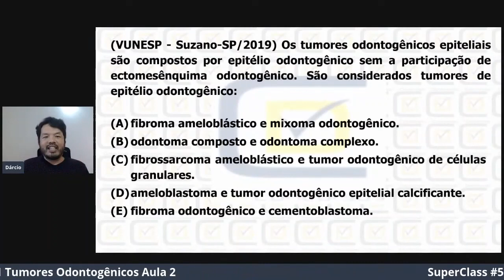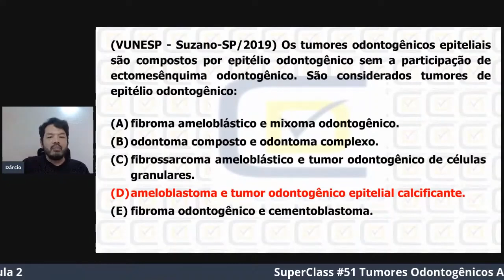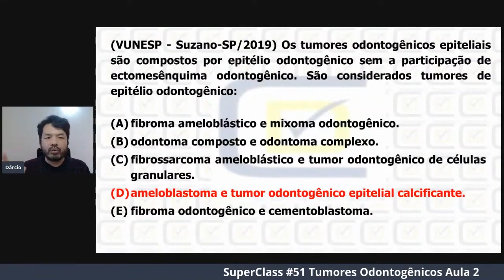Tumores odontogênicos (VUNESP Suzano-SP) CD Concursos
Neste vídeo o Profº Dárcio Kitakawa da CD Concursos comenta uma questão do Concurso de Odontologia de Suzano-SP que foi realizada pela Banca VUNESP e questionou a respeito dos Tumores de epitélio odontogênico.